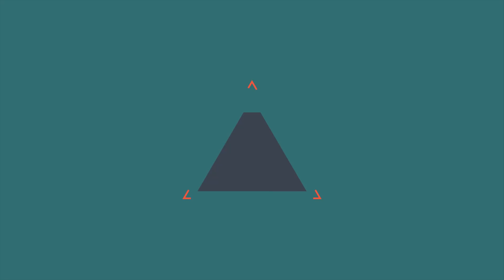GTA V Online: O REI DO RALLY!!! (Desafio OFF-ROAD)